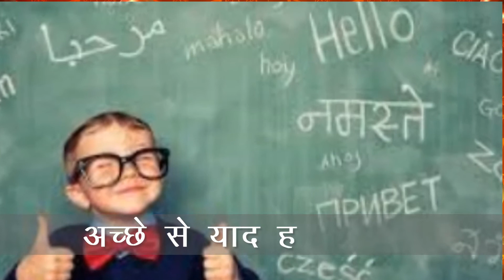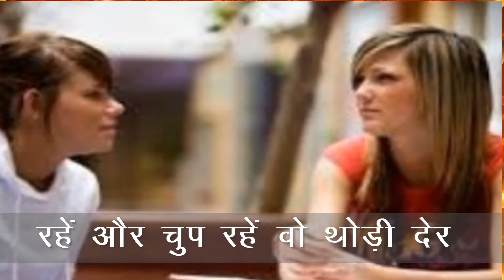15 PSHYCHOLOGY HACK FOR LIFE मजेदार तथ्य सफल जीवन के लिए PSHYCHOLOGY TRICKS | CHANGE YOUR LIFE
15 PSHYCHOLOGY HACK FOR LIFE मजेदार तथ्य सफल  जीवन के लिए psychology tricks
19 Psychological Tips That Will Change Your Life